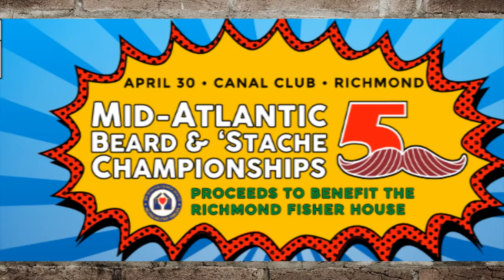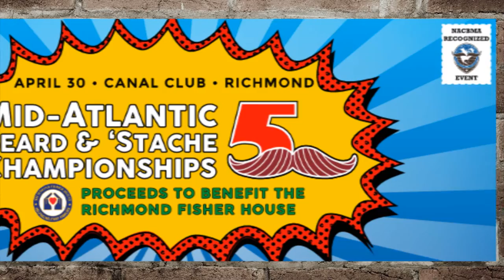Grandpa's Old Fashion Pine Tar Soap, Presidential Beards and Facial Hair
Grandpa's Old Fashion Pine Tar Soap, Grampa's Pine Tar Soap, Presidential Beards and Facial Hair
Beards in Review is a video Blog where we will take a look at different facial hair related products. They will be scored on a five star point system. Flexibility and Hold, Durability, Smell, and Value for the Money or whatever category I come up with related to that product. I'll talk about Beard and Moustache related issues trending in the news or social media. We'll take a look ahead at upcoming competitions and events and last but not least the Beard or Moustache of the week where I'll pick the most epic beard or stache.

Grandpa's Pine Tar Soap =